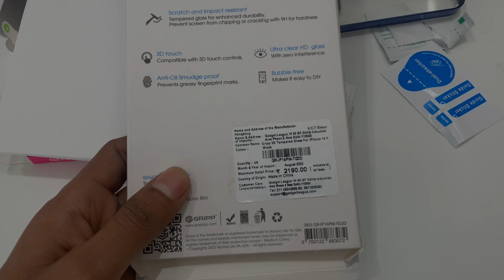Party with friends in Red and hot cafe | weeding | 14 pro max screen protector apply | Funny vlog 😂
Created By:
NAVNEET